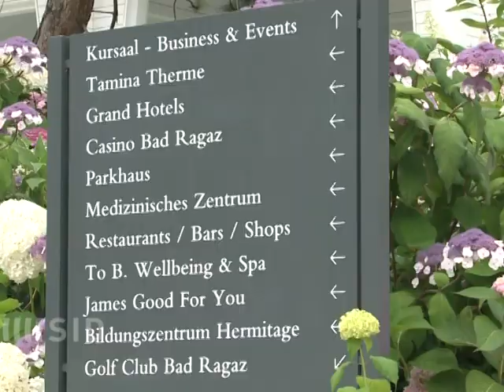BVB: Schwitzen in der Luxus-Herberge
Borussia Dortmund hält die Vorbereitung im schweizerischen Bad Ragaz ab. Der Arbeiterklub und deutsche Fußballmeister logiert in feudalem Ambiente. Die Profis der Westfalen geraten in der Fünf-Sterne-Herberge kräftig ins Schwitzen, doch Mario Götze, Kevin Großkreutz und Co. wissen die Konditionsbolzerei von "Schleifer" Jürgen Klopp durchaus zu schätzen.